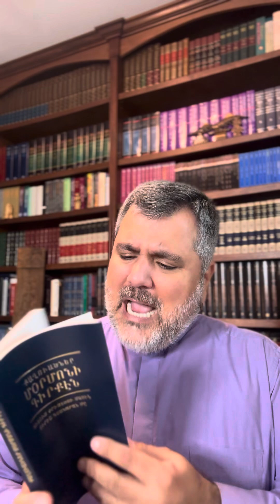Ճանչնանք աղանդները: Մորմոններու հաւատոյ հանգանակը՝ հաւատամքը (Հոկտեմբեր/October 17, 2024)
Ճանչնանք աղանդները: Մորմոններու հաւատոյ հանգանակը՝ հաւատամքը: Քրիստոնէական բառերով, բայց հակա-ուղղափառ բովանդակութեամբ (Հոկտեմբեր/October 17, 2024)